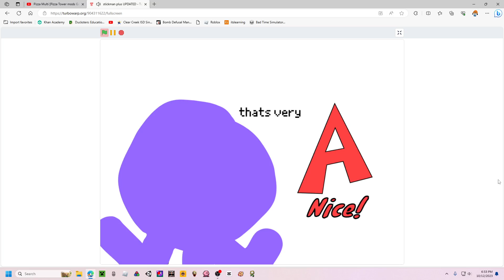Pizza Tower (Somewhat) PLUS | Pizzanet + Snick, A Rank